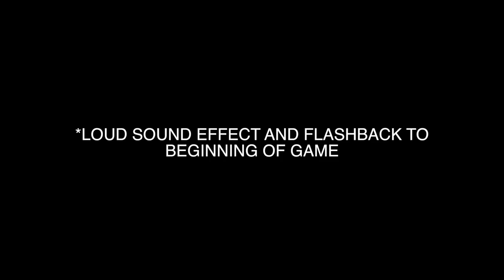CITY IN THE SKY LOL!! - Fortnite Battle Royale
WhAtttTTTttt